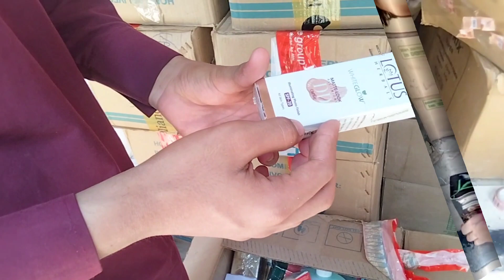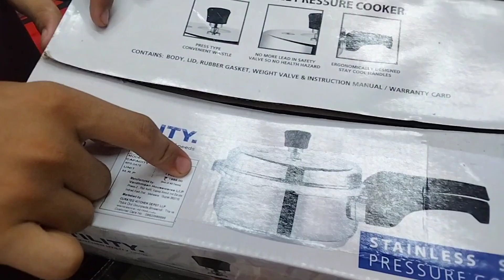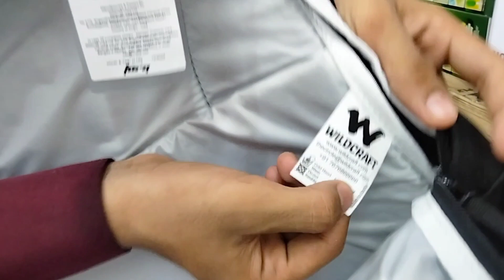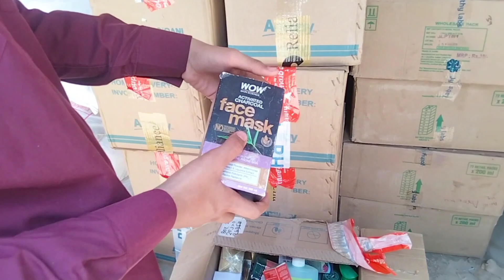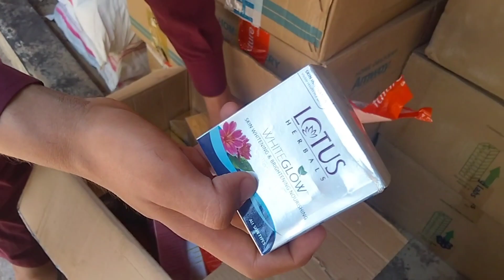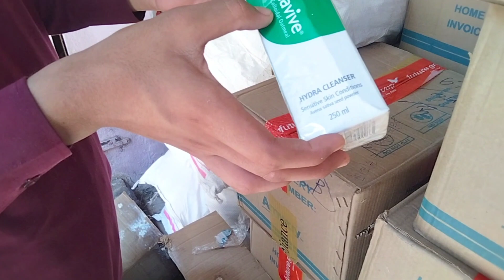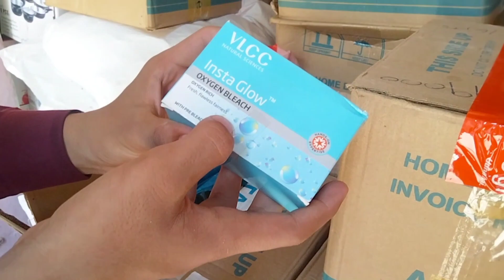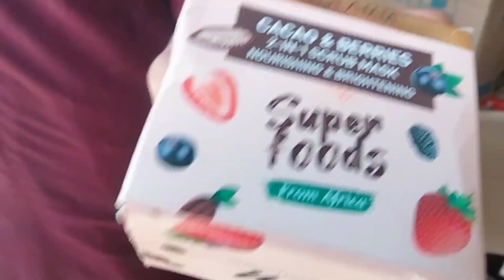New Trendy Products || Fayda Bazaar || Mumbra Amrut nagar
Discount on New Trendy Products, Fayda bazaar, Mumbra Fayda bazaar ‎@Fokatsvlog

FAYDAA BAZAAR , ONLINE SE B SASTA SIRF FAYD BAZAAR MAI , MUMBRA THANE, ‎@DostiKitchen

🥰For video Shoot or Promotion only

or
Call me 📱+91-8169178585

❤️Im ur host, Zaida Rafiqui Shaikh

       Today I am exploring Mumbra,Fayda BAZAAR that's where we will explore  Wholesale cloth shop , groceries, kitchen items, gadgets and many more useful things
of Mumbai where you can find good an
HOME Appliences utensile etc.
also, Hope you enjoy my vlog,and at once please visit this Wholesale Mumbra Amrut nagar market in Mumbai, thane
            if you like this video then please like it please don't forget to press the bell icon to get notifications of all upcoming videos and please subscribe my channel Dosti kitchen & Fokats Vlog  and share with your friends and family

Faydaa Bazaar addres:- Shop no 1,Uma Chaya
                                          Building near welcare
                                           (old lalit X-ray)opp
                                          to Thakur Pada,
                                           Anand koliwada
                                              Mumbra- Thane
                                            400612
Map👇

mohamadal road#
nakhuda mohalla market
gandhi market in mumbai
kurla fabric market
atul tech bazaar
bhiwandi lala shopping market
crawford market mumbai
designer fabric
kurla china market
kurla market
parul tv
masjid bandar mumbai market
9:17
mumbai dosa
mumbai shopping market
mumbra mela 2022
mumbra mumbai
mumbra street food
nakhuda mohalla
nakhuda mohalla market mumbai 2..
sadar bazaar
khane mai kya hai

premium kitchen appliances
Smart home appliances
wholesale market
pots and pants India
kukware set offers
cookware
burnuls cookware
luxury cook utensils
bergner cookware
wonderchief products on sale
kitchen essential list
mobile accessories wholesale
home cleaning product
kitchen cleaning gadget
Smart Gadget home kitchen appliances
computer accessories
baby care product wholesale
beauty parlour cosmetic market
wholesale market
Sasti Dukaan
business Startup ideas
Crawford market
delivery all over India home essential product
Sasti dukaan Mumbai
warsi China Bazaar Mumbra
wholesale in Mumbra
Smart Kitchen gadget
Mumbra Bazar
Mumbra market
Mumbra Eid market
top cutleri market
new cutlery market
Lohar Chawl
Nakhuda mohalla
China Bazaar